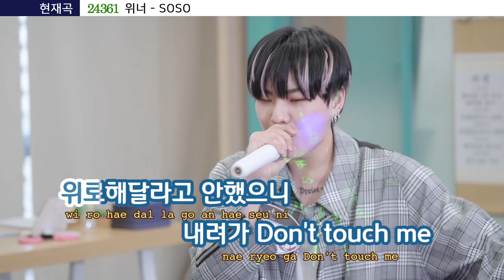[ARANoRaeBang] 한세 : 위너 선배님께 빠졌습니다💘 SOSO _ 아라노래방🌟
💙New world VICTON💛

노래도 잘해 .. 랩도 잘해...
완벽한 남자의 이름은 도 한 세...
대체 못하는게 뭐야 ! ŏ̥̥̥̥םŏ̥̥̥̥❤️

02:20 킬링파트 (✧ ˃̶͈̀ロ˂̶͈́)੭ु⁾⁾